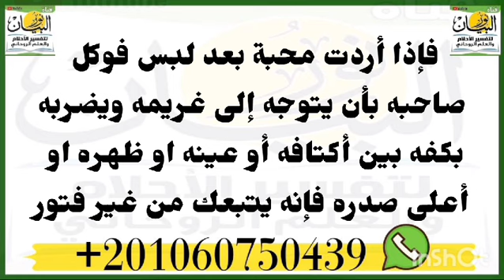جلب وتهيج الملك ميمون ابا نوخ،جلب الحبيب فى الحال،جلب الحبيب بالنظر اليه فقط،جلب الحبيب البعيد